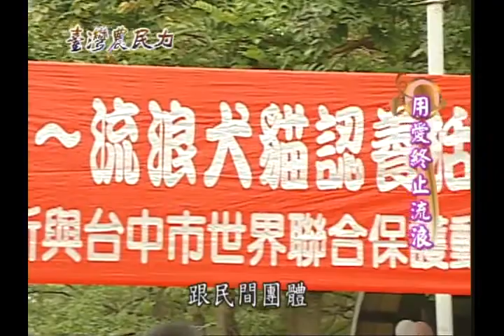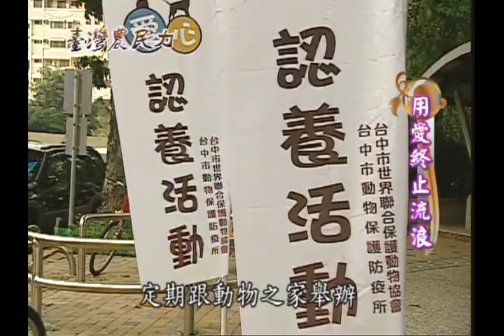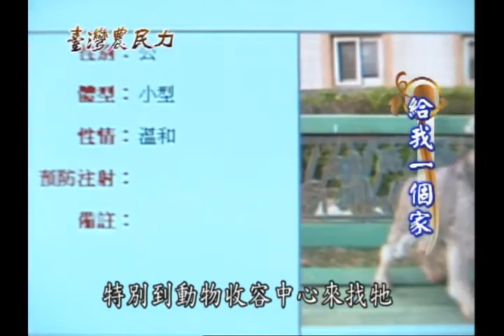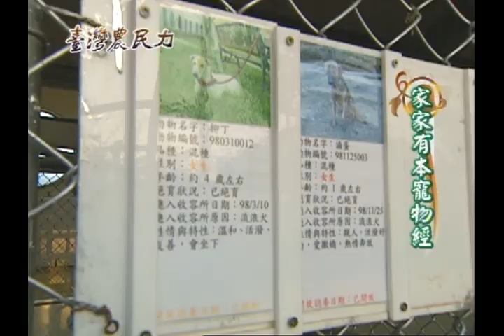臺灣農民力第21集：保護動物--用愛終止流浪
保護動物--用愛終止流浪